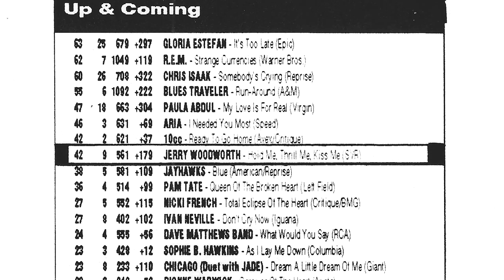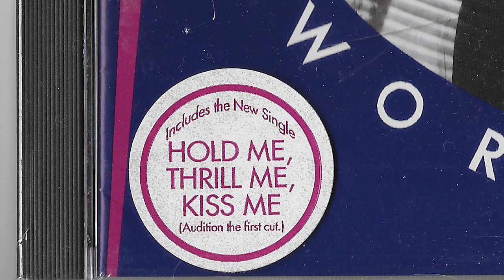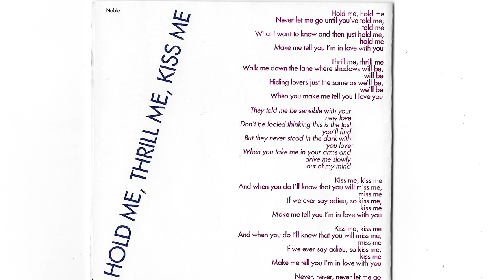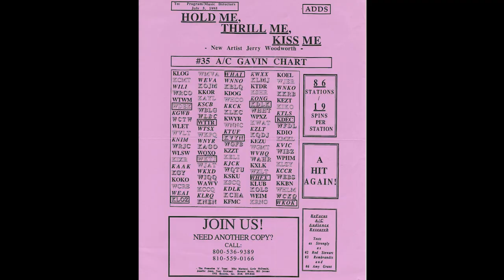🔥 Breathtaking Rendition of Hold Me Thrill Me Kiss Me – Woodworth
Believed by many fans to be the ultimate recording of this great American love song; if you agree, please leave a thumbs up or a comment.

**Impressed by the talent of singer Jerry Woodworth, the SVR Records Label, a small independent, managed to promote this 1995 release to #34 on the AC national charts, as well as list on the Top 40 charts; but, competition and pressure from the major labels caused the release to not reach its true potential.

**Recorded entirely in the SVR Records Label studio, it is an analog aural masterpiece, mastered by John Chekaway and Harry Hirsch.

Song license obtained for Mills Music, Inc., ASCAP; Written by Harry Noble Jr – @ The SVR Records Label_Chekaway